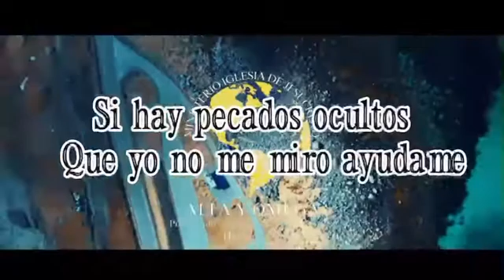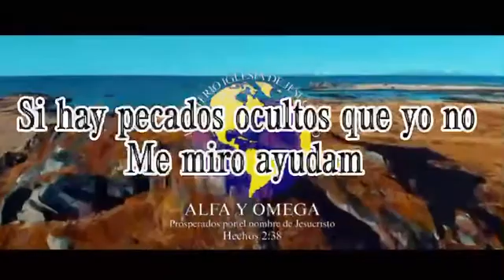Joel leiva Tu conoces mi vida